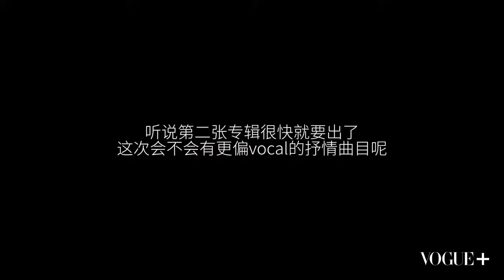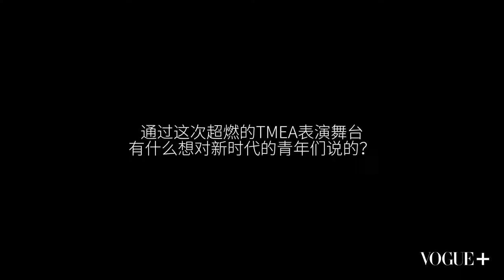INTO1 X VOGUE INTERVIEW| 在宿舍有好玩的事情?